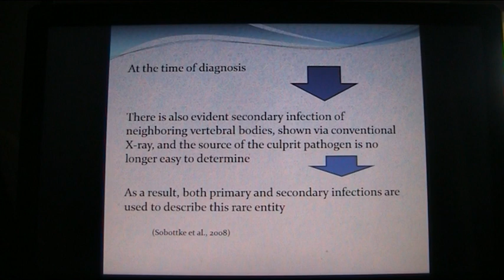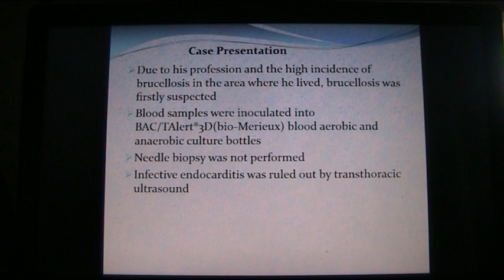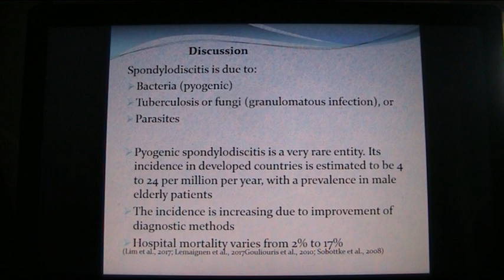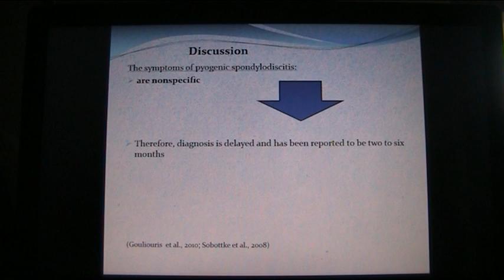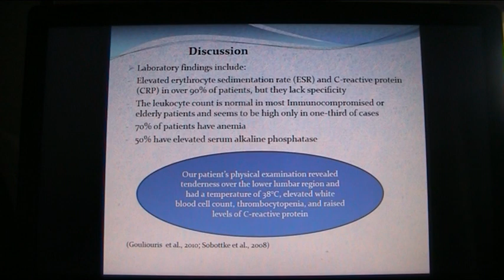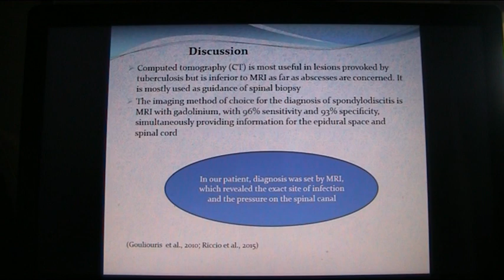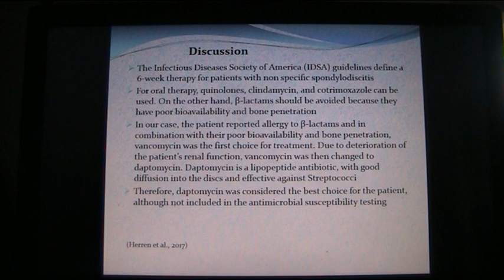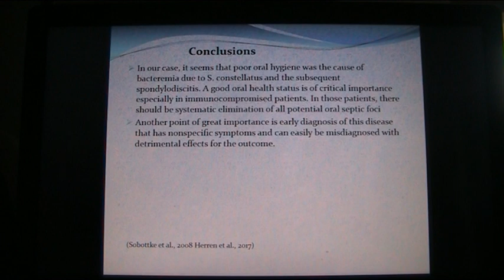Xaplanteri P | Plenary Speaker | SciTech Infectious Diseases 2020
Title: Pyogenic Spondylodiscitis Due to Streptococcus constellatus in an Immunocompromised Male Patient: A Case Report and Review of the Literature

Panagiota Xaplanteri has graduated from Medical School, Patras University in 1999 and acquired the medical specialty of Biopathology (Laboratory Medicine) in 2007. She has completed her PhD in 2008 from Medical School, Patras University, Greece and her MSc in Health Care Management, Hellenic Open University in 2018. She has worked in the following positions: Senior Assistant, Department of Microbiology, University General Hospital of Patras, Greece, 2015-today, Part time Assistant Professor, School of Rehabilitation Sciences, University of Patras, Greece, 2019-today , Part time Lecturer/Assistant Professor, School of Sciences of Health and Care, Technological Educational Institute of Western Greece, Patras,  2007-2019. She has published more than 20 papers.